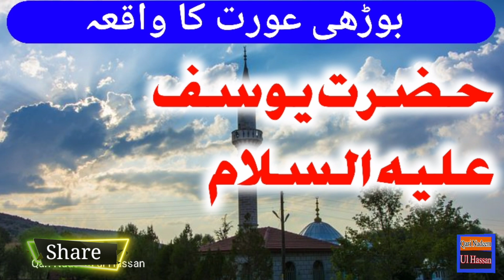Hazrat Yousuf | Nek aurat ka waqia | Short bayan | Ramzan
Am Qari Nadeem ul hassan

Aj ki video mein
Short Bayan ayk nek Bazurg aurat ka waqia

Hazrat Yousuf A.s

 Aur

Nek aurat ka waqia

Short video ramzan Mubarak